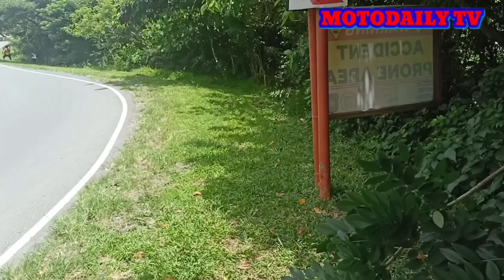INTENSE BRUTAL ACCIDENT NAGKAHABULAN KAMOTE RIDER AT HPG SA MARILAQUE OVERSHOOT SYA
Hi guys it's motodaily tv, this YouTube channel is about motorcycle related, travel, and trip with motorcycle.